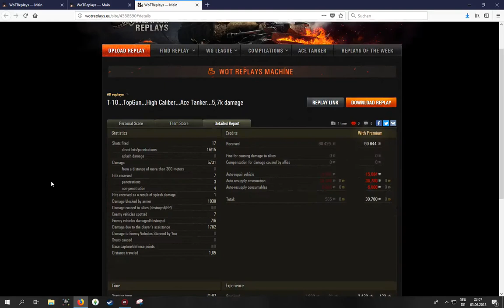WoT ReplayChallenge KW23 T 10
bald kommt sein Nachfolger, der T10 kann es trotzdem